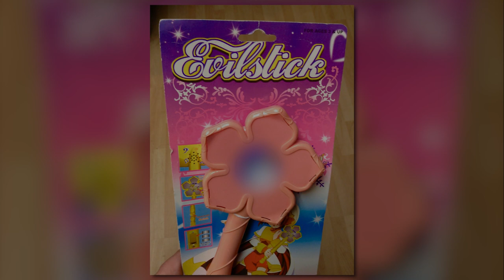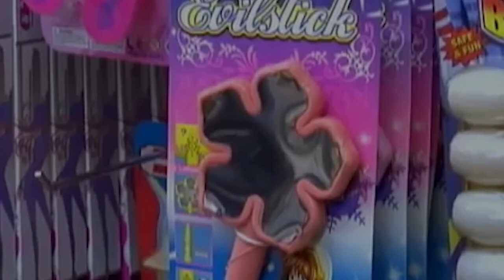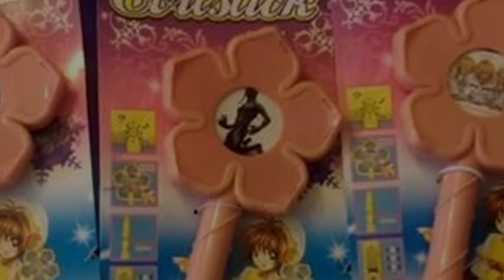The Evilstick: Exploring It's Sinister Story | Evil Stick Wand Backstory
The twisted tale began one late October evening, in a City named Dayton, Ohio. Nichole Allen, an innocent mother who was about to make a grave mistake. Buying a small toy for your child whilst running some errands, it’s something every parent has done.
But no one expects that toy to crumble and reveal something so… Terrifying.